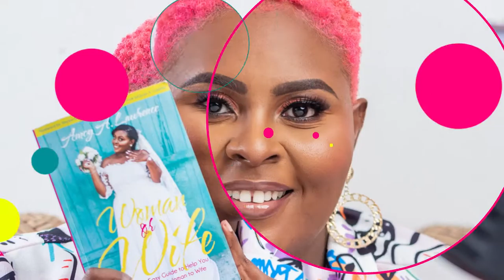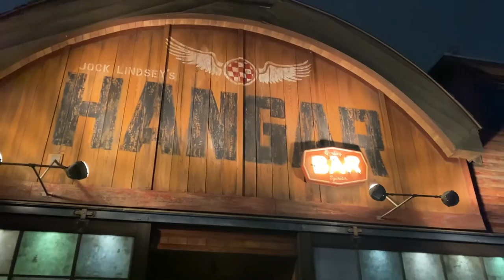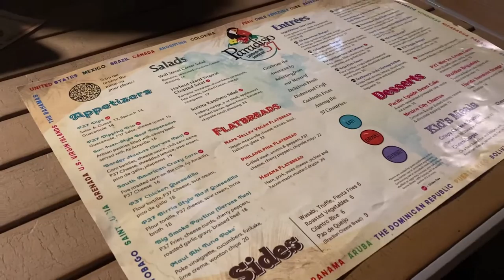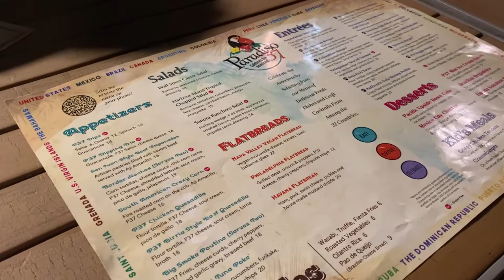The Ultimate Hot Air Balloon Experience at DISNEY Springs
We rode the hot air balloon at Disney Springs in Orlando. I truly believe in trying something at least once and conquering the fears that limit our experiences. Would you fly 400 ft in the air with only helium and a metal cable keeping you off the ground?